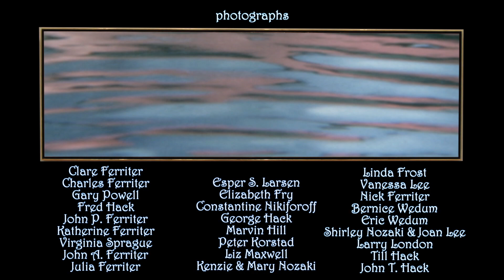East Bay Rain - Pictures at an Exhibition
A new song cobbled together from melodic lines from "Pictures at an Exhibition," no. 2, "The Old Castle," and no. 4, "Bydlo," by Modest Mussorgsky (1874).

Lyrics (or click on the closed caption [cc] button for subtitles):

Our lives are just painted on water.
Floating images here but for a moment,
gathered up and put on display.

(Come see them now;
soon they'll be gone.)

They pass, some in light, some in darkness.
Dancing waves flashing in the sun,
putting on such a show,
or just lonely pools of quiet
hiding away in the shadows.

Come and see in the gallery,
where it's almost time.  We should get in line.

We're all painting time on a river.
Sketching moments we've had with one another,
trying to catch lives on parade.

poof! they'll be gone.)

They're lives bathed in every color:
gentle blues from a summer sky
in the water below;
angry reds and yellows boiling up
as if from a volcano.

Come with me, it's a sight to see.
But it's just today, then it goes away.

But still...  We could find us some free time.
There have got to be empty walls,
and a couple of brushes.
Hey!  Let's put on a show!